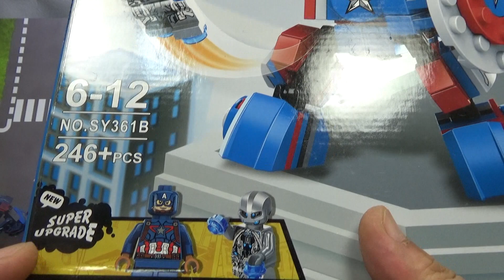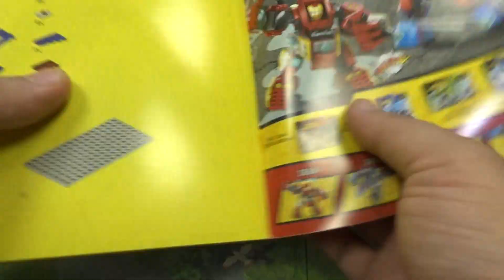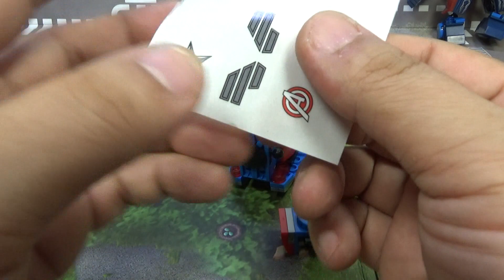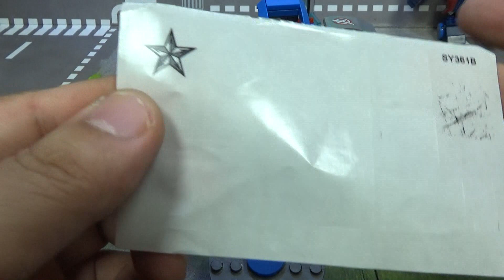sy 캡틴 아메리카 슈트 머신 레고 짝퉁 조립 리뷰 Lego knockoff captain america suit mini HulkBuster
중국 레고 짝퉁 제조업체인 SY에서 네티즌이 커스텀으로 만든 제품을 배낀듯한 sy361b 라는 제품이 출시가 되었습니다.
품질은 정품이 아니라서 구조적으로 좀 불안하기는 하지만, 나름 귀여운 헐크버스터인듯한데, 일종의 아이언맨의 슈트같은 캡틴 아메리카의 슈트로 부품수 246 pcs의 제품입니다.
캡틴외에 울트론 장교 미니피규어가 하나 들어있고, 갠트린 머신같은 작은 시스템이 있습니다.